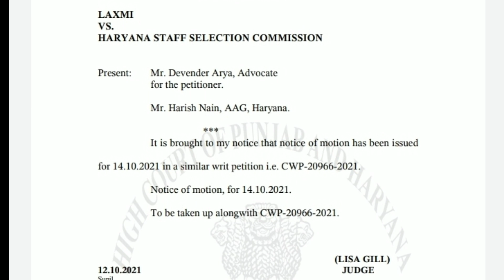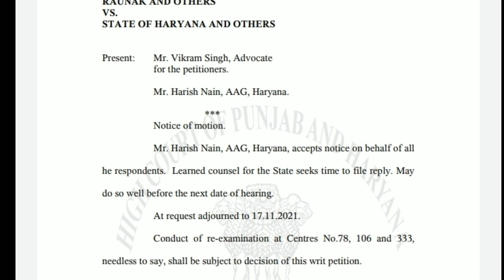कोर्ट केस की बड़ी अपडेट | Haryana Police SI Bharti Court Case & Female Constable Case Update News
dosto haryana police si case latest news aai hai abhi abhi haryana police si court case ka notice jaari kiya gya hai.